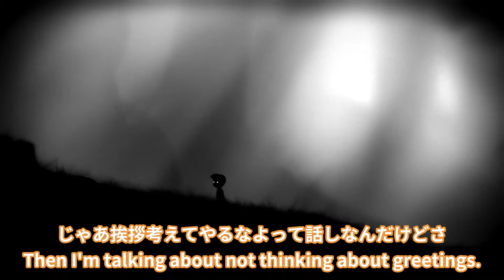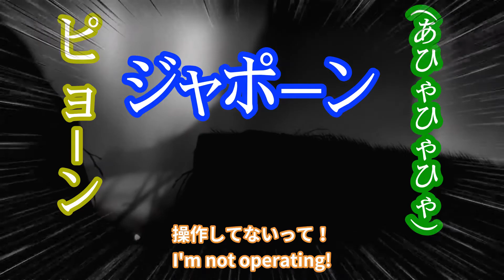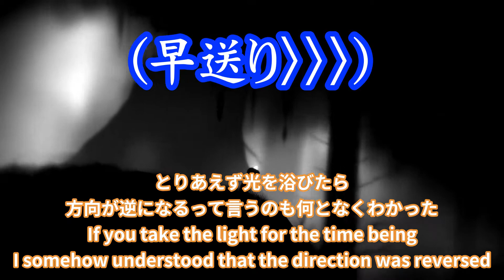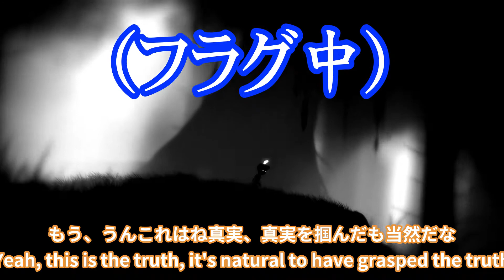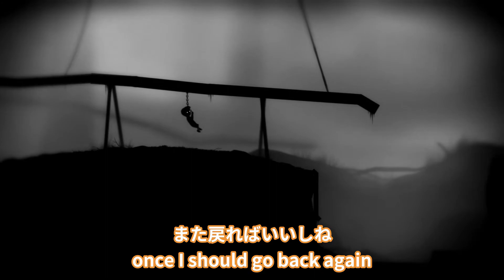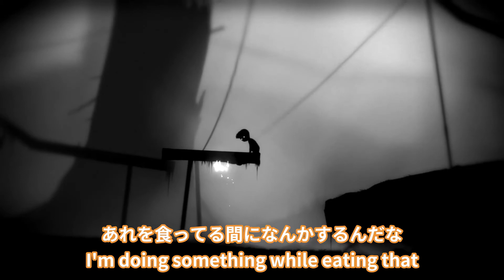＃８ ホラー LIMBO 英語、日本語字幕付き ゲーム実況 今日のカレー美味しかった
あとマックのチキンナゲットとすき家の牛丼や！！！！

あ、はしゅまろ は動画内で何回「操作」って言ったでしょうか？

分かる人はコメントしてね〜

名前
Name

はしゅまろ
Hasyumaro

Game name

LIMBO

ゲーム実況

Game commentary

字幕ありです。

最新情報など発信しております。

We send the latest information.

注意：英語は自動字幕です。

Note: English is automatic subtitles.